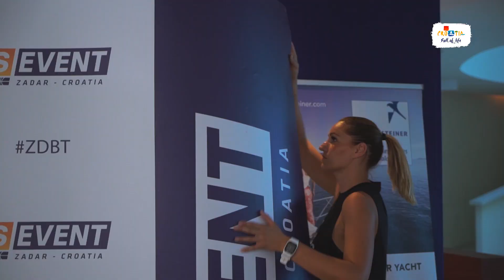ZDBT 2019 PRVI DAN